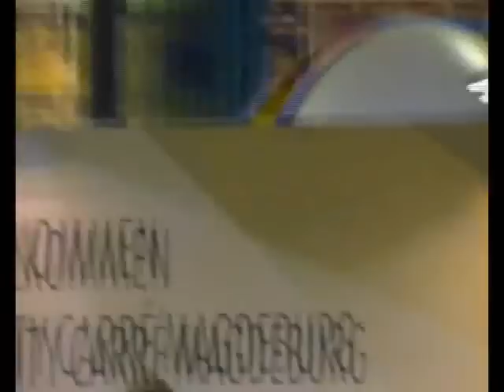Nick Howard - Can't let you go